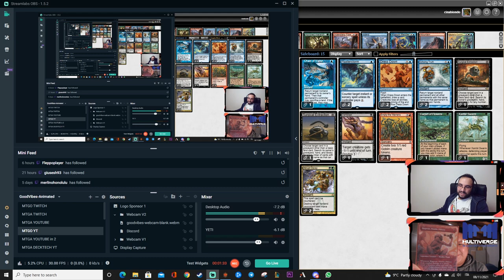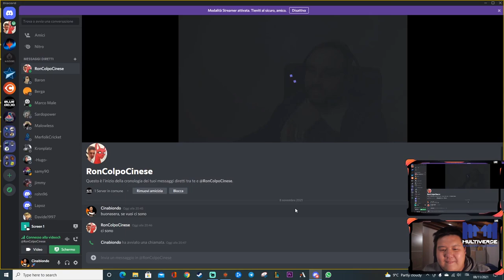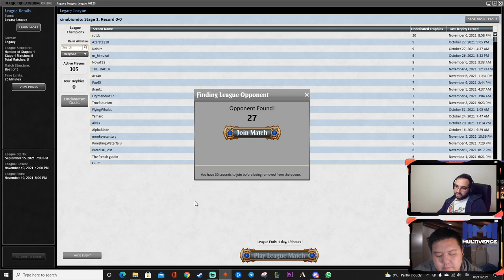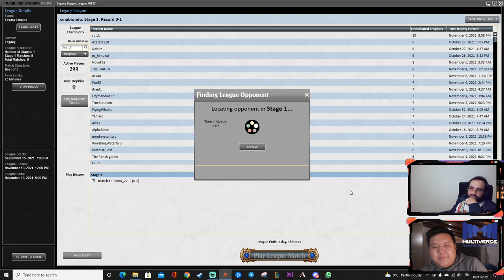LEGACY | ANT STORM | CON GUIDI NICOLA BECCHIAMO SAMU DEL BLUE DOJO | DECKTECH + GAME 1 [MTGO ITA]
Guida di ANT Storm con Guidi Nicola (Mai Dire Legacy o RonColpoCinese)
Parleremo delle varie versioni, del funzionamento e giocheremo un game contro Samuele (Marco_Male del Blue Dojo)

4 Lotus Petal
4 Lion's Eye Diamond
2 Wishclaw Talisman
1 Aeve, Progenitor Ooze
4 Brainstorm
4 Dark Ritual
4 Cabal Ritual
2 Veil of Summer
1 Ad Nauseam
4 Polluted Delta
4 Misty Rainforest
2 Underground Sea
1 Volcanic Island
1 Tropical Island
1 Bayou
1 Swamp
1 Island
4 Ponder
4 Preordain
4 Thoughtseize
1 Duress
4 Infernal Tutor
1 Past in Flames
1 Tendrils of Agony

1 Xantid Swarm
1 Carpet of Flowers
2 Dress Down
2 Abrupt Decay
2 Flusterstorm
1 Chain of Vapor
2 Surgical Extraction
1 Darkblast
2 Echoing Truth
1 Empty the Warrens